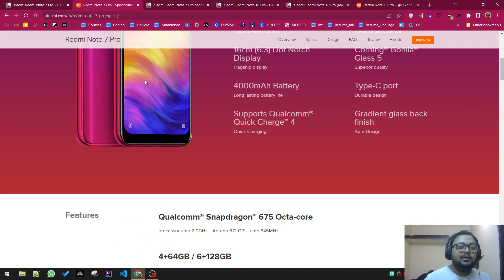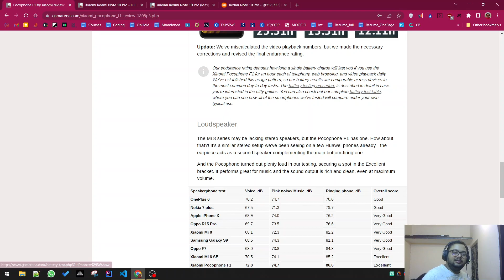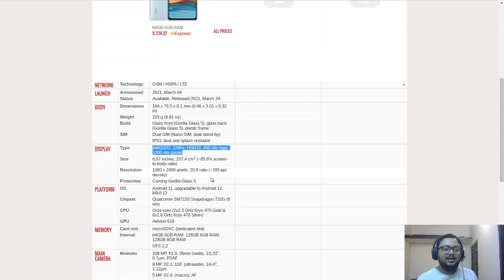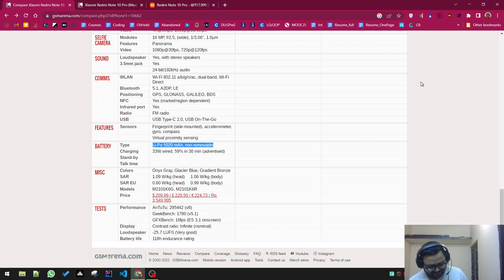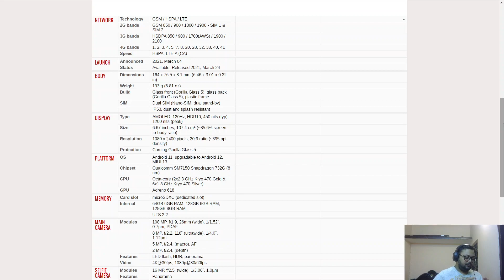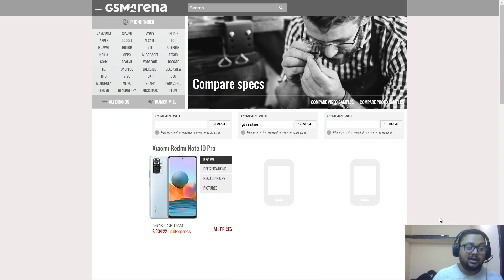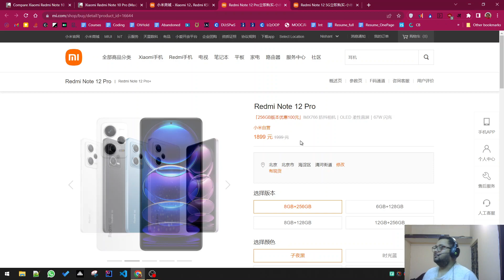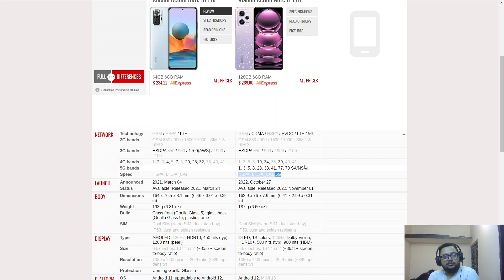What am I looking in my next phone. Why Redmi Note 10 Pro and 7 Pro were my recommended phones.